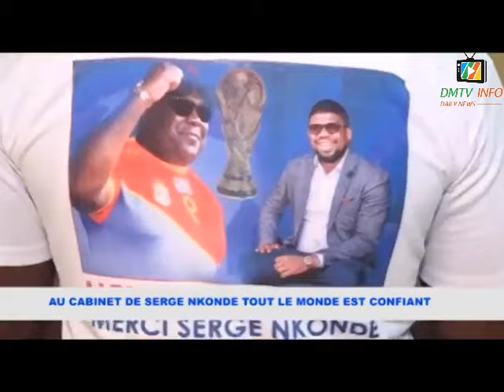RDC vs MAROC Kinshasa e ningani